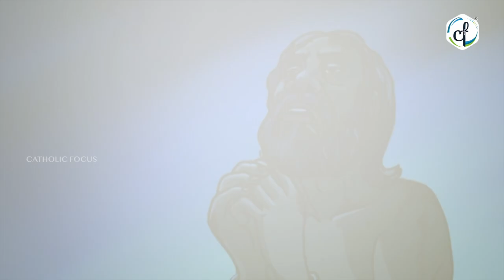Promo - Saint DEVASAHAYAM - The first Layman Martyr of India || Catholic Focus